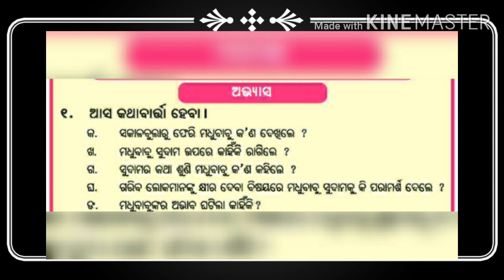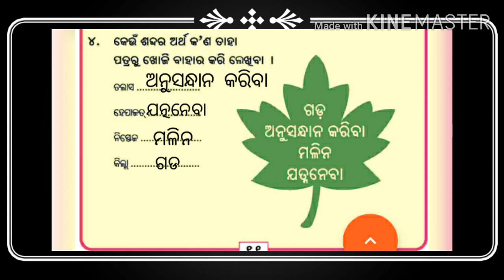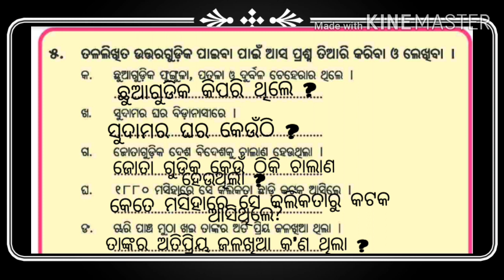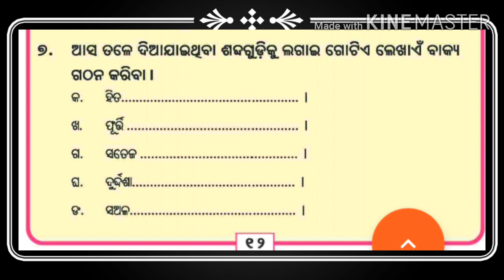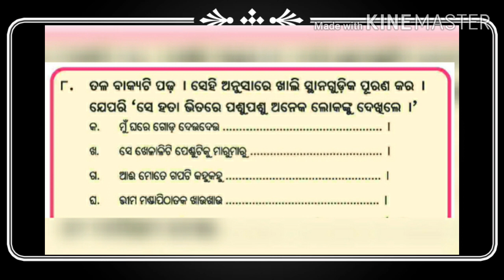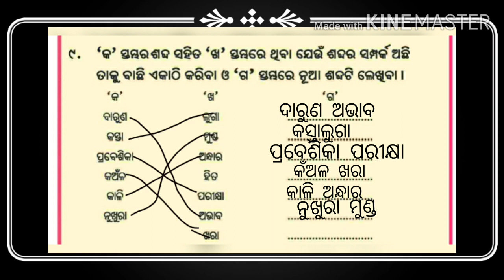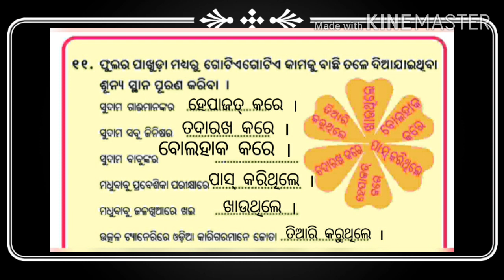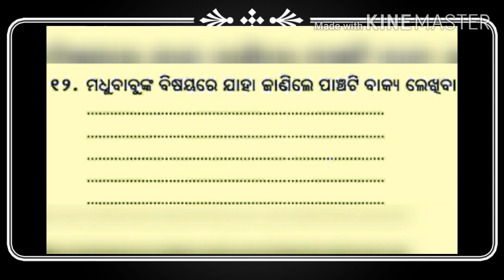ହଜିଲା ଦିନର କଥା, ଅଭ୍ଯାସ କାର୍ଯ୍ଯ- 4, ଚତୁର୍ଥ ଶ୍ରେଣୀ ସାହିତ୍ୟ କଳିକା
ହଜିଲା ଦିନର କଥା, ଅଭ୍ଯାସ କାର୍ଯ୍ଯ- 4,  ଚତୁର୍ଥ ଶ୍ରେଣୀ ସାହିତ୍ୟ କଳିକା ବହିର ଦ୍ବିତୀୟ ପାଠ ହଜିଲା ଦିନର କଥାର ଅଭ୍ଯାସ କାର୍ଯ୍ଯର ଉତ୍ତର ପ୍ରକାଶ କରାଗଲା ।

नमस्ते ! Wish you a very happy day. God bless you for your glorious future. An education that is not at all dificult to understand. wheather it is agriculture, health, education, career, technical knowledge, motivational ways & many others. I have to take this effect
like a flowchart. So that everyone can fulfil their dream to construct a strong pillar in between them. It's work as like a magnifying glass to serve every topic. That's why it is studylence.
According to the Chaldean Numerology lence means 3. Then what is Chaldean Numerology ?
Chaldean Numerology indicates the hidden forces or invisible strings at play behind the scenes. In my own opinion full form of STUDY is S for Save then TUD for
TUmbleDown & Y for Year. These 3 words are my LENCE & it carries a big meaning. Simply don't waste your valuable time in your life.
Ok then Follow the link for my youtube channel STUDY LENCE.
Also make your mood so FRESH & cool with nature & music.
STUDY LENCE URL -
ରଖିବା ସଜାଇ ରଖିବା, ଅଭ୍ଯାସ କାର୍ଯ୍ଯ 3 ଚତୁର୍ଥ ଶ୍ରେଣୀ ସାହିତ୍ୟ କଳିକା